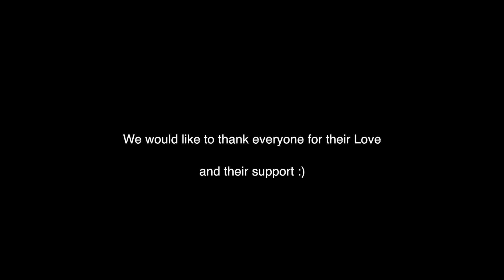Mommy Anns Birthday Video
This video is about Anns Birthday